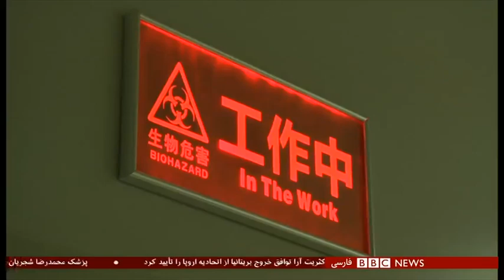اخبار ساعت شش عصر- پنج‌شنبه ۱۰ بهمن